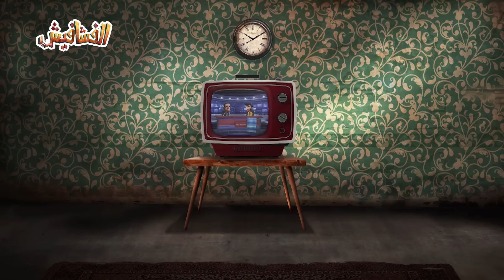الفشافيش - الحلقة الثامنة - السكاره - القناة الرسمية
تاليف واخراج مهند ابو خمرة

انتاج : علي ابو خمرة - شركة ايتانا للانتاج التلفزيوني والاعلان
مدير الانتاج : فراس البدري
بطولة : سعد خليفة - احسان دعدوش - ناهي مهدي - خضير ابو العباس - انعام الربيعي - علي داخل - مصطفى الطويل
غناء تايتل المقدمة : كرار صلاح - علي سالم - احسان دعدوش
توزيع : علي ربع
يعرض الساعة 8:40 مساءا على Al Sharqiya TV | تلفزيون الشرقية